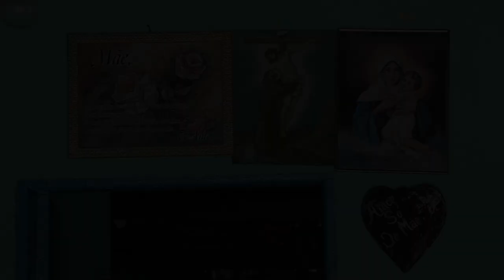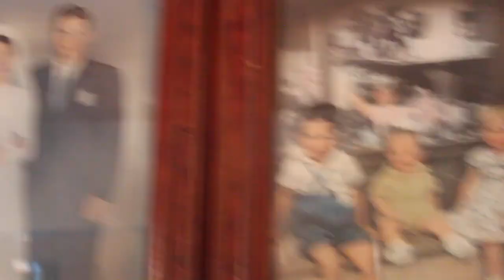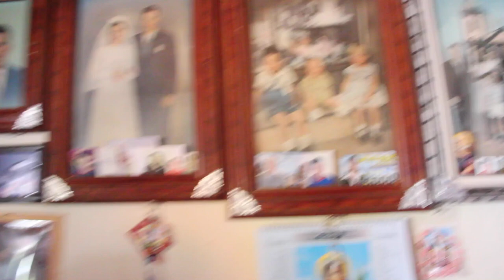JOSÉ E MARIA - VIDA NA ROÇA III